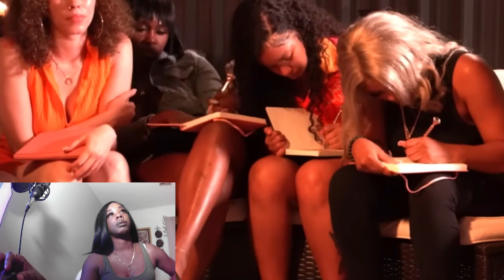BASIC TO BADDIEZ EP 2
PART 3 link in the comments!